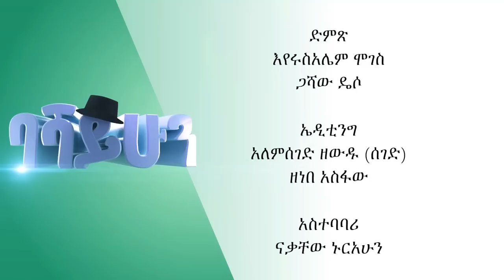ባሻ ይሁን ተከታታይ ድራማ ክፍል2 || Basha yihun episode 2